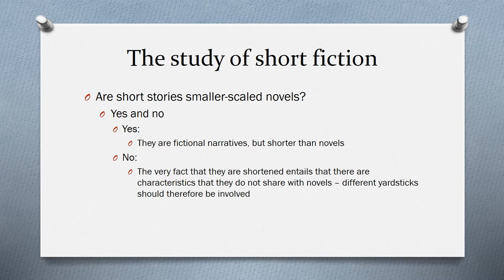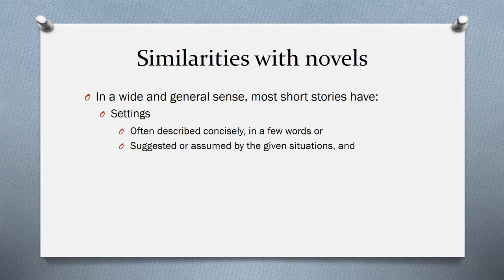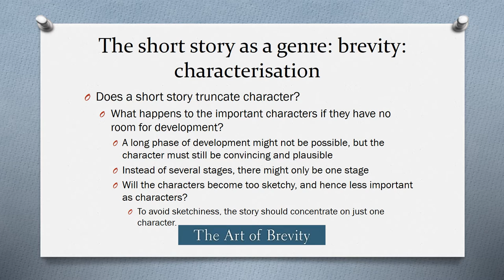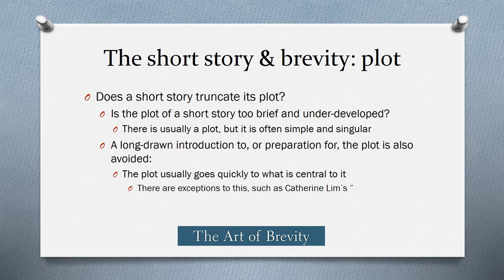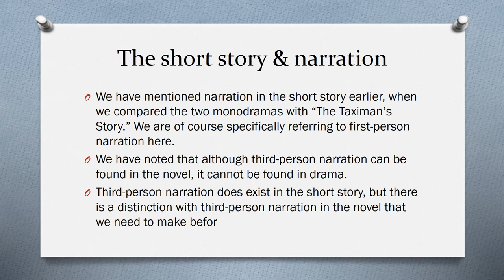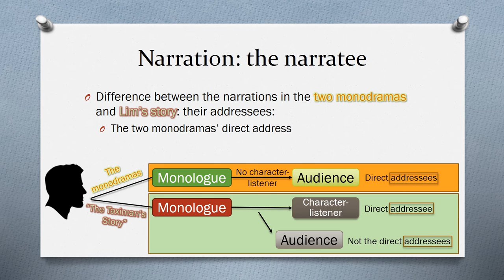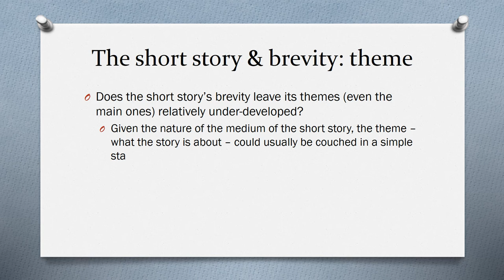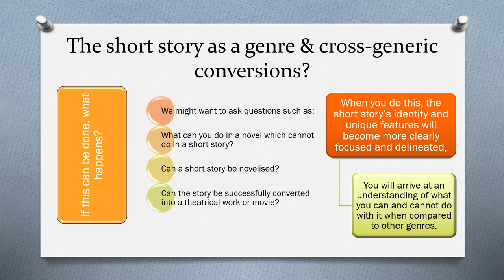GES1025 09-01 The Genre of the Short Story